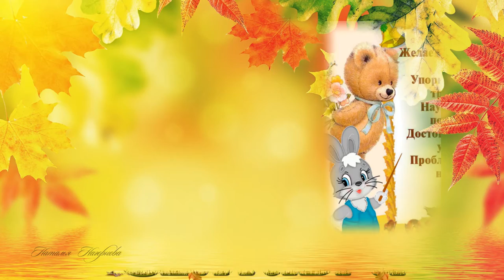1 Сентября Поздравление с днем знаний!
✿Кликните на кнопку ЕЩЕ
⇩ ⇩ ⇩ ⇩ ⇩ ⇩ ⇩ ⇩ ⇩ ⇩ ⇩ ПРОДОЛЖЕНИЕ - НИЖЕ ⇩ ⇩ ⇩ ⇩ ⇩ ⇩ ⇩ ⇩ ⇩ ⇩ ⇩
✿Запишитесь на Бесплатный курс «Секреты создания видео в программе ProShow Produser»

✿Принимаю заказы на создание слайд-шоу на любую тему из ваших фотографий.  Задать вопрос